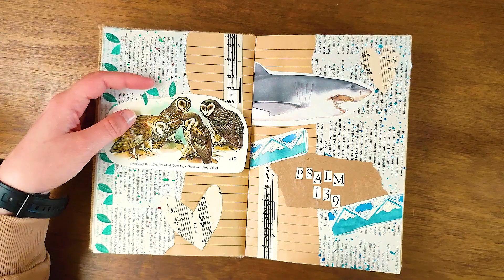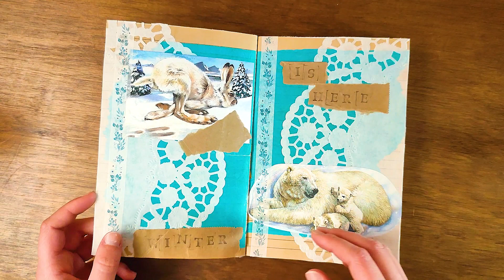ASMR Scrapbook Flipthrough - Get Inspired! (Incomplete)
Here is a flip through my scrapbook! I won't be talking, it's just asmr of me flicking the pages, showing al the spreads I made using scraps and recycled 'junk' so far. It's still incomplete, so make sure to stay to see how the full journal will turn out in the future.
Please leave any video suggestions in the comments down below!